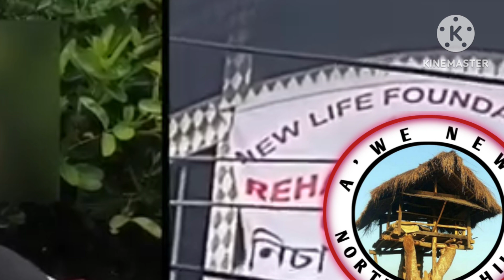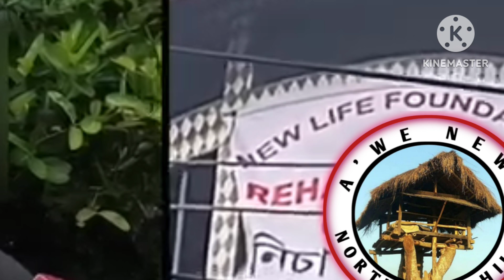July 10, 2024 Justiceko nanga